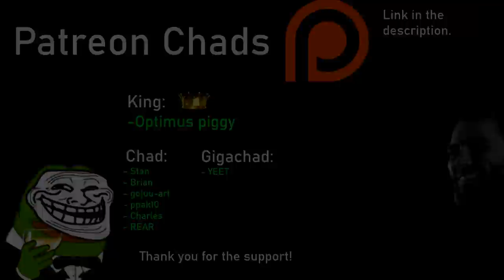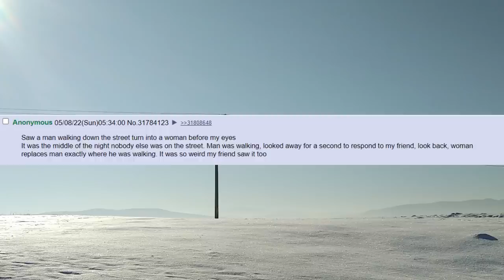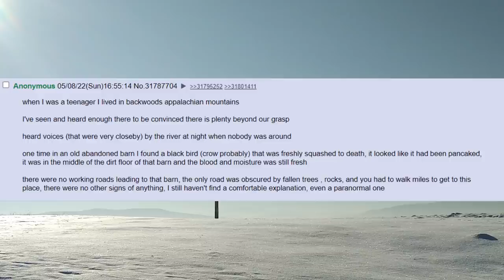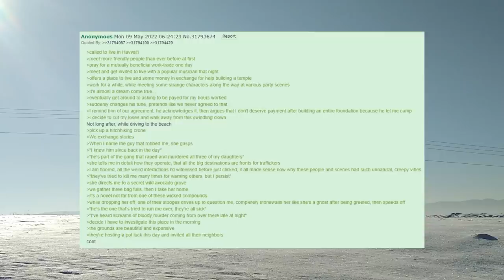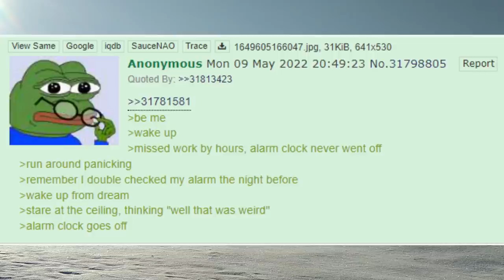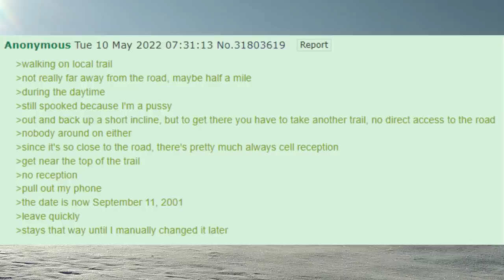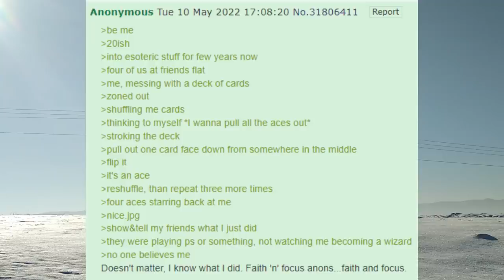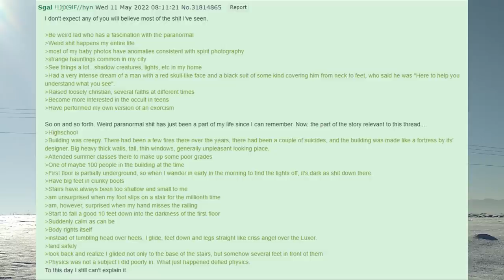SAUL'S SCARY ENCOUNTERS - WEIRD AND INEXPLICABLE THINGS THREAD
00:00 Thanks!
00:16 Cmon guys give me something
01:15 Two UFO's
02:06 Anon is on the goverment whitelist
03:28 Anon's stories
05:32 Whispers in my mind
06:38 Spiritual... what??
08:05 Man changes into woman
08:25 Hunting and fishing
10:15 Anons talk about missing things
14:26 Early childhood stuff
16:43 Appalachian Mountains
17:27 Strange dreams about Lisa
20:47 Being close to the lightning strike
22:18 Grandma's basement
23:04 Weird feeling around the house
24:58 Intense dread
25:17 Hawaii "friendly" people
28:21 Crazy chick
29:35 White figure in the pond
31:29 Anon needs more meds
33:26 Cigar shaped UFO
34:29 Lightning storm
35:19 Alarm clock
35:39 More UFO's
36:55 Burger King ad
37:36 Pulsating orb
38:16 Random stranger
39:41 Going out to concert
41:24 Urban exploration
43:11 Pokemon precognition
44:13 Creepy local trail
44:52 Brother in law got by demons
46:01 Poolooloongoolan
48:12 Haunted cheap houses
52:45 Esoteric stuff
53:36 What
53:54 Shadowy figure in the toilet
55:47 Triscuits fall into the backrooms
56:29 Floating thing
58:21 Old house
59:10 Someone took anon's soul
59:50 Anon defies physics